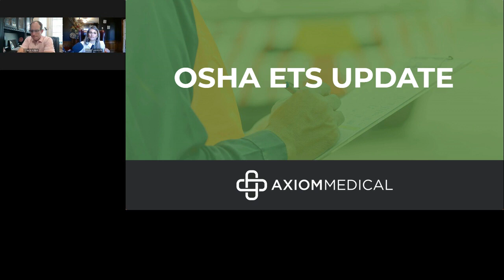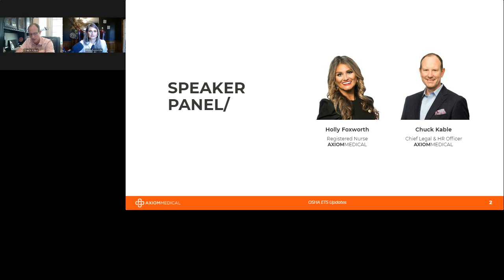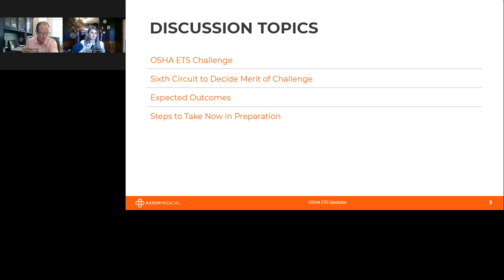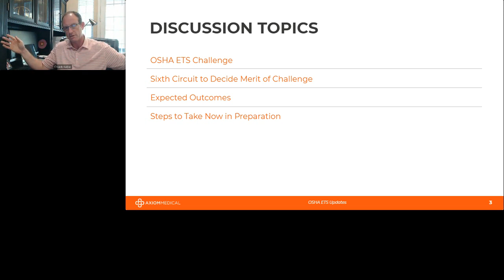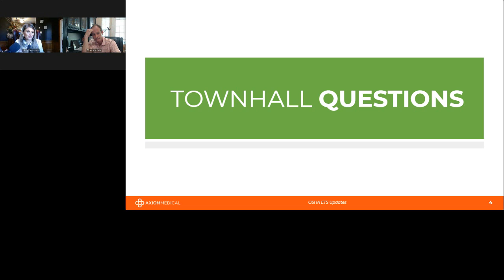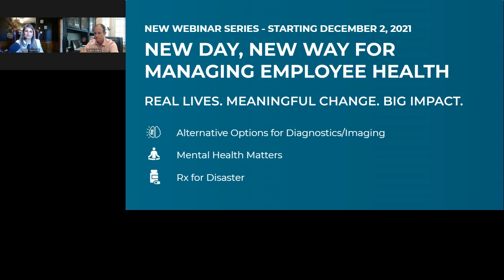OSHA ETS Update Axiom Medical Webinar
OSHA ETS is in court and the 6thCircuit will decide the merit of the challenge. After the 5th Circuit's Stay Order, the fate of the OSHA ETS is unknown. What does this mean and how will this affect your organization? Register to view our On-Demand OSHA ETS Update Webinar featuring speakers chief legal officer Chuck Kable and Registered Nurse & Content Marketing Manager Holly Foxworth.